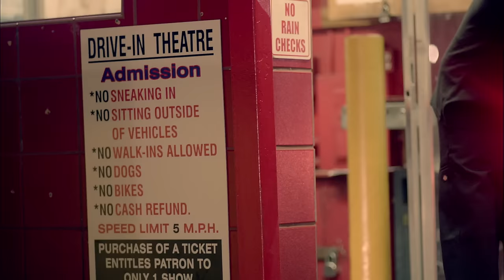Shanell - So Good (Explicit) ft. Lil Wayne, Drake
Music video by Shanell performing So Good (Explicit). (C) 2012 Cash Money Records Inc.